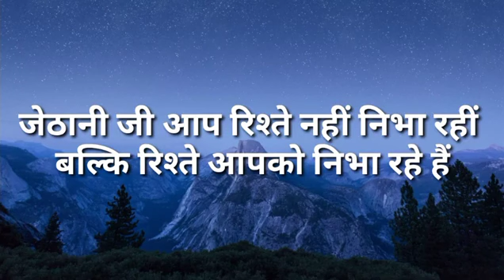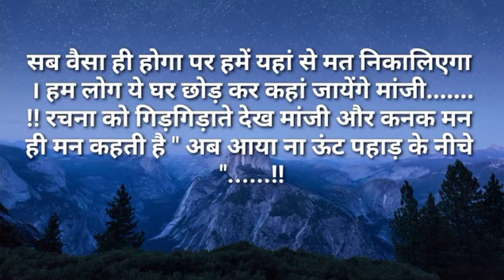जेठानी जी आप रिश्ते नहीं निभा रही हैं बल्कि रिश्ते आपको निभा रहे हैं I Like Story Kahaniya | Moral